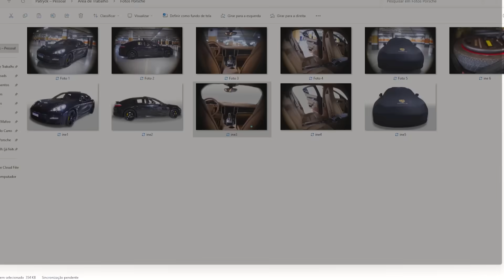ANUNCIEI MINHA PORSCHE !! ‹ Ine ›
Hoje eu anunciei meu carro para venda, será que vai dar certo? Bom... caso vocês queiram comprar uma Porsche Panamera ai... tamo pra jogo kkkk
✖ Bora 5.000 Gosteis pra mais !?